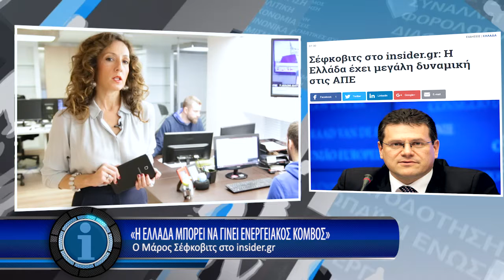Η οικονομία σε 1' από το - 10/11/2017